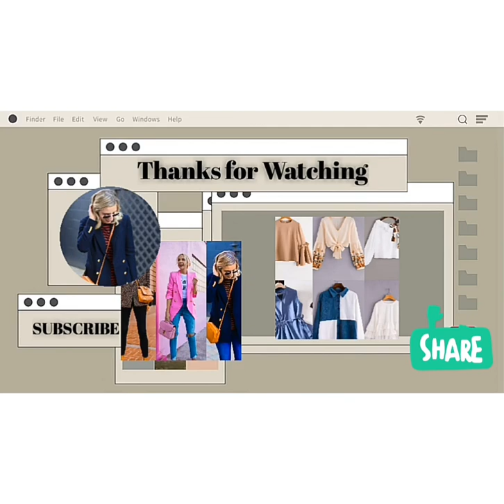Top sophisticated and stylish long denim/jean dress for girls and women 2021|fashion dress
This is a compilation of beautiful and stylish long denim/jean dress outfit for girls and women to rock this 2021. They are super beautiful and classy.

Subscribe to this channel to get more beautiful female outfits and fashion styles ranging from stylish gowns, skirt designs, super elegant blouses, trousers designs, wedding and registry outfit, summer and winter dresses, bridesmaids dresses and a lot more.